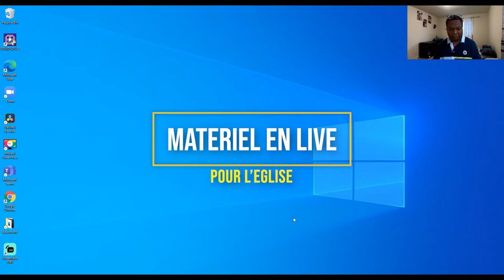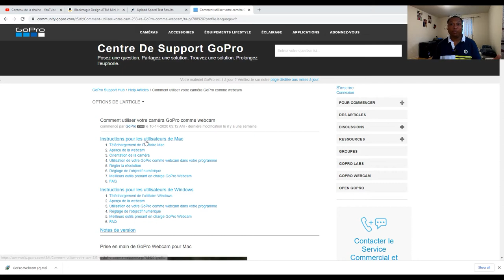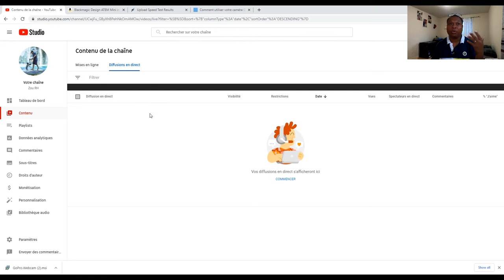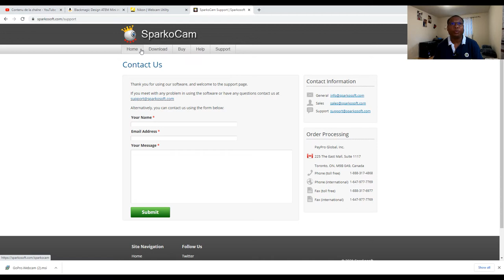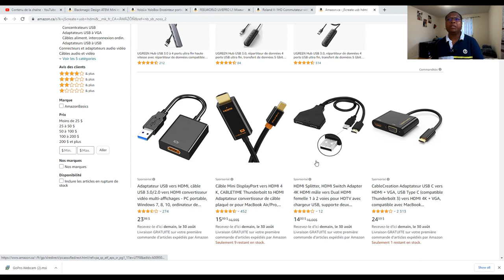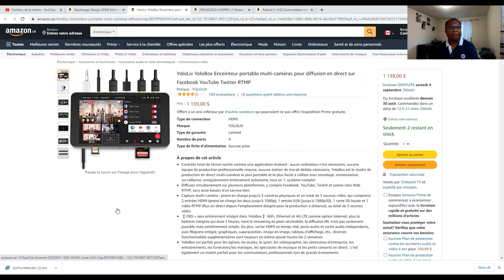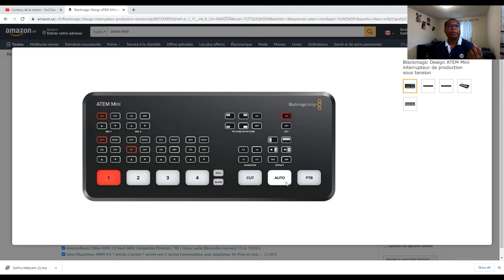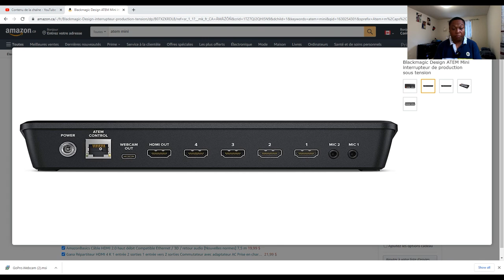2 Camera pour le live a l' église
Est-il possible de faire un live sans Le ATEM Mini, Roland, Yololiv, Feelword ou J5 Create. Sur cette video je vous partage mon experience par rapport a tout ca.